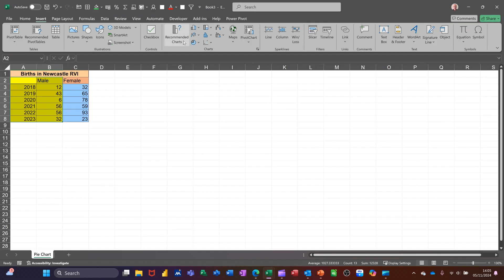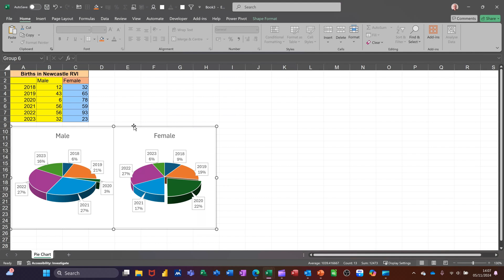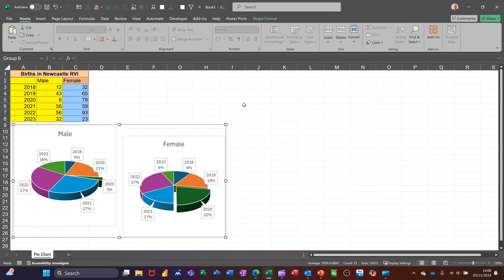Pie Chart expert tips in Microsoft Excel 2024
Creating a 3D pie chart in Excel with callout labels involves several steps to enhance the visual appeal and clarity of your data presentation. First, select the range of data you want to represent in the chart. Then, navigate to the 'Insert' tab and click on the 'Insert Pie or Doughnut Chart' button, choosing the 3D Pie chart option. Once the chart is inserted, you can modify the title and remove the legend for a cleaner look. To add callout labels, right-click on the chart area, select 'Add Data Labels', and then choose 'Add Data Labels' again from the popup menu. This will place labels on the pie slices, which you can format by right-clicking on a label and selecting 'Format Data Labels'. In the formatting pane, under 'Label Options', you can choose to display the category name, percentage, value, or any combination thereof. Position the labels to your preference, such as 'Outside End' to place them outside the pie slices, making them callouts. For a more polished look, you can adjust the 3D perspective of the chart by right-clicking on the plot area and selecting '3-D Rotation'. Here, you can set the perspective angle to give depth to your chart. Additionally, you can explode a particular slice to emphasize it by right-clicking on the slice and adjusting the 'Point Explosion' option under 'Format Data Series'. These steps will help you create a visually impactful 3D pie chart with informative callout labels that effectively communicate your data's story. msexcel microsoftexcel tutorial